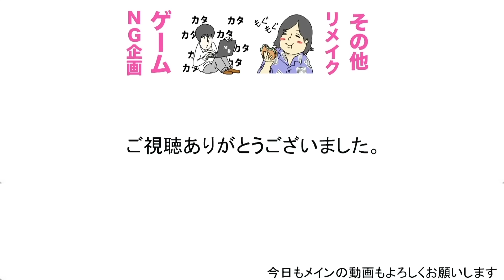【GTA5】犯罪の限りを尽くして警察の手配度をMAXまで引き上げる！！！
「GTA5」ゲーム実況はこちら！